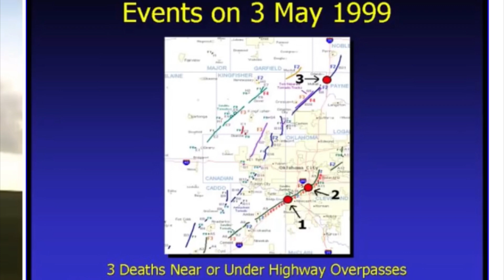5 tornado myths debunked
In this video i dive into 5 tornado myths "i had no warning", open windows before a tornado, overpasses, outrunning a tornado in your car and "This dosent happen this time of year" My source of the myths plus my own!